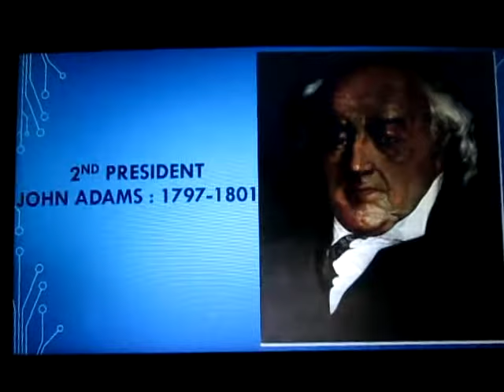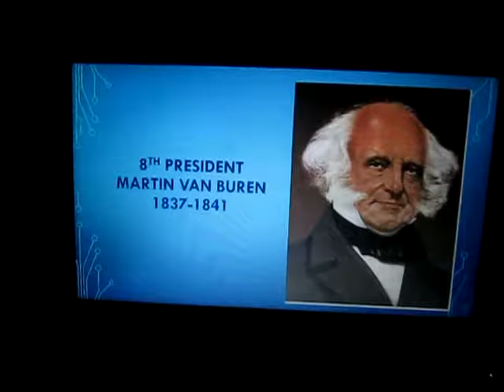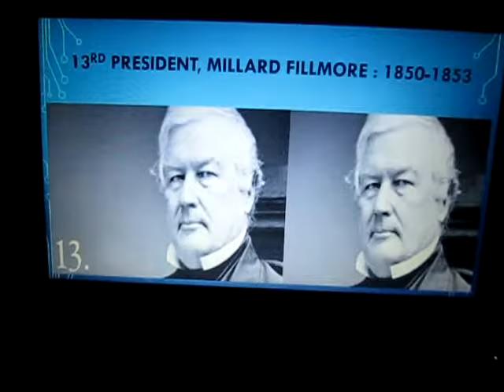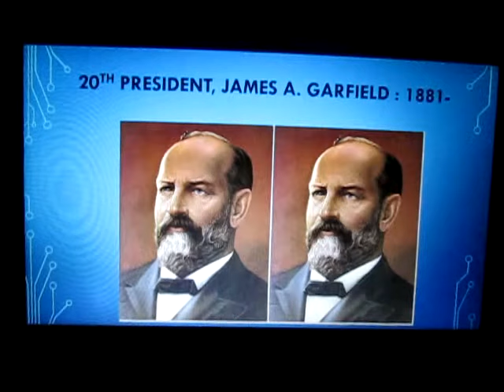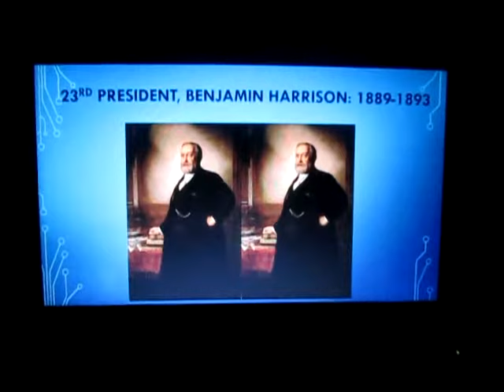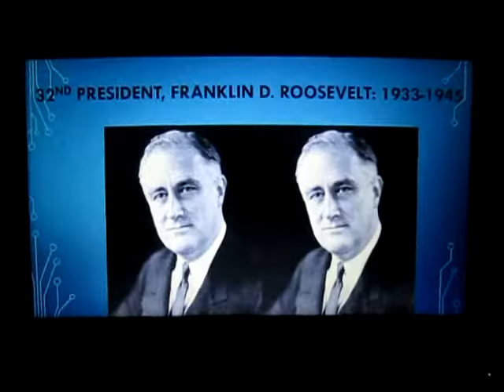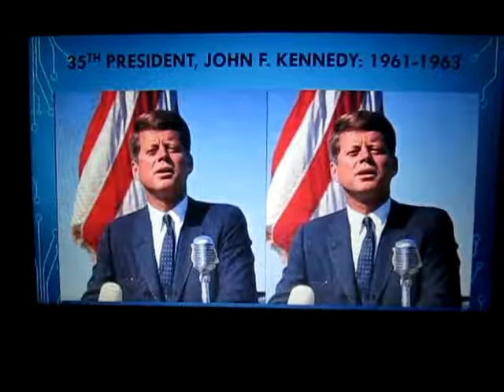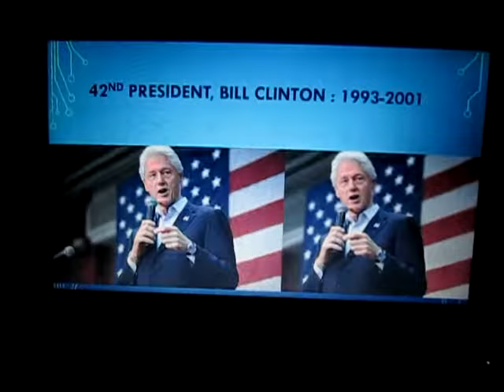President of United State [1-45] 1789 2018 || ប្រធានាធិបតីសហរដ្ឋអាមេរិកទាំង៤៥រូប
1- President of United State [1-45] 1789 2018
2- President of United State [1-45] 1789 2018
3- President of United State [1-45] 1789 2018
4- President of United State [1-45] 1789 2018
5- President of United State [1-45] 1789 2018
6- President of United State [1-45] 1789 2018
7- President of United State [1-45] 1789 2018
8- President of United State [1-45] 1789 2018
9- President of United State [1-45] 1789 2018
10- President of United State [1-45] 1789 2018
11- President of United State [1-45] 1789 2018
12- President of United State [1-45] 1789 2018
13- President of United State [1-45] 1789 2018
14- President of United State [1-45] 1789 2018
15- President of United State [1-45] 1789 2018
16- President of United State [1-45] 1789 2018
17- President of United State [1-45] 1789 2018
18- President of United State [1-45] 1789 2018
19- President of United State [1-45] 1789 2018
20- President of United State [1-45] 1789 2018
21- President of United State [1-45] 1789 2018
22- President of United State [1-45] 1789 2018
23- President of United State [1-45] 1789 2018
24- President of United State [1-45] 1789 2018
25- President of United State [1-45] 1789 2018
26- President of United State [1-45] 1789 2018
27- President of United State [1-45] 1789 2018
28- President of United State [1-45] 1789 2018
29- President of United State [1-45] 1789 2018
30- President of United State [1-45] 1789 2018
31- President of United State [1-45] 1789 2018
32- President of United State [1-45] 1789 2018
33- President of United State [1-45] 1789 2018
34- President of United State [1-45] 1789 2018
35- President of United State [1-45] 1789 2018
36- President of United State [1-45] 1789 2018
37- President of United State [1-45] 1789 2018
38- President of United State [1-45] 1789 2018
39- President of United State [1-45] 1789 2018
40- President of United State [1-45] 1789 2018
41- President of United State [1-45] 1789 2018
42- President of United State [1-45] 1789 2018
43- President of United State [1-45] 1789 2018
44- President of United State [1-45] 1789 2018
45- President of United State [1-45] 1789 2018